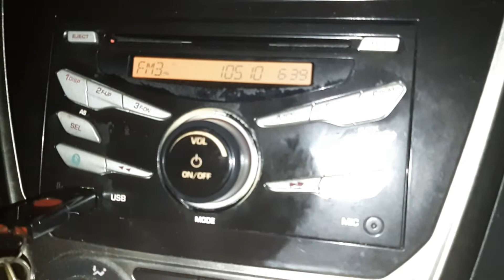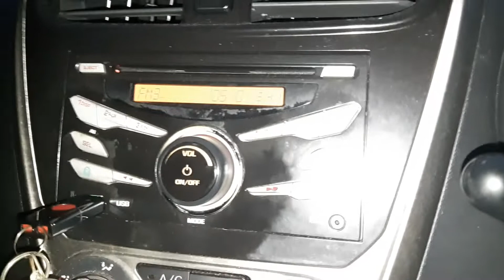Radio Republik Indonesia RRI Batam PRO-1 FM 105.1MHz received in Simpang Ampat, Melaka, Malaysia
- Frequency: FM 105.1MHz
- Power: 5kW
- Transmitter site: Batam Island, Riau, Indonesia
- Receiving site: Simpang Ampat, 78000 Alor Gajah, Melaka, Malaysia
- Distance: 247km